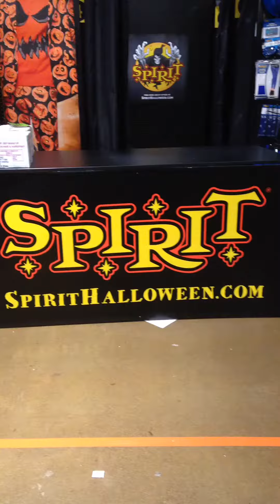Wadsworth at Halloween store helping people get costumes and supplies for Halloween